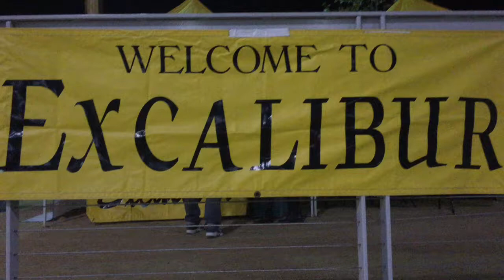Chaminade girls soccer takes third at Excalibur 12-30-2015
Highlights and interviews from Chaminade's third-place showdown against Xavier Prep at prestigious Excalibur Tournament on 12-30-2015. Video by Tony Ciniglio of the LA Daily News.